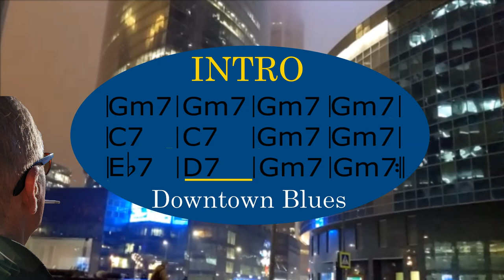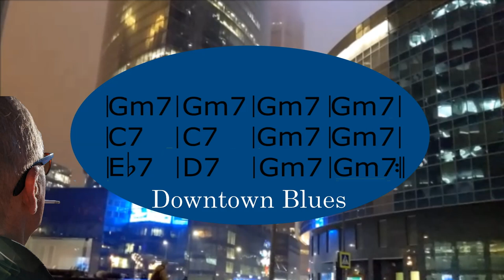Downtown Blues Backing Track in G minor S Roller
Backing Track in G minor 118 Bpm
Gm7 Gm 7 Gm7  Gm7
C7    C7      Gm7  Gm7
D#7  D7      Gm7  Gm7